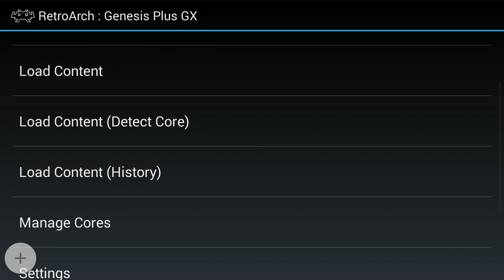Road rash- Twitch stream from Shield portable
Used screen stream mirroring app to stream emulators to Twitch. :)